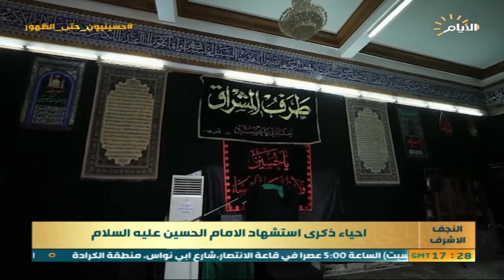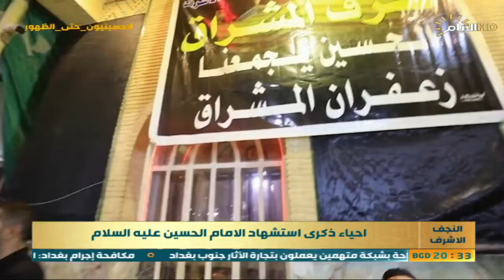احياء ذكرى استشهاد الامام الحسين عليه السلام, النجف الاشرف